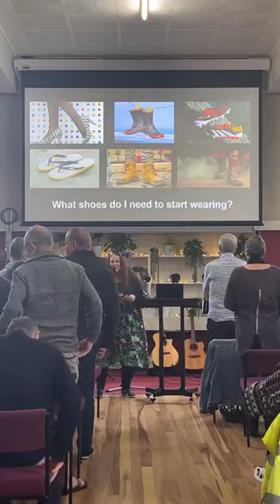Gospel Shoes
The Armour of God
Having the right shoes on is really important!!